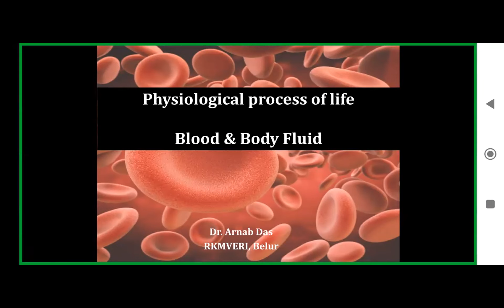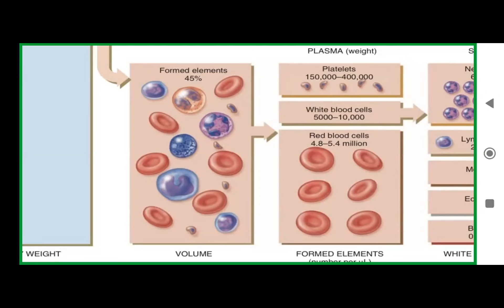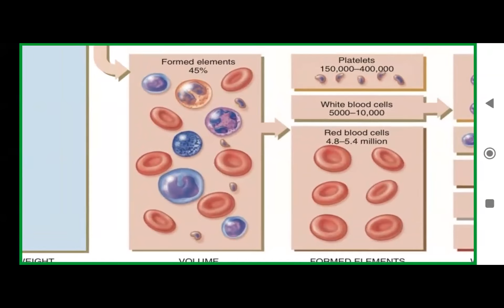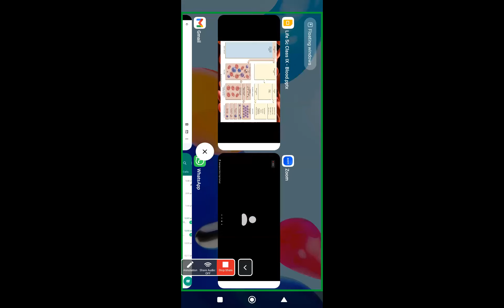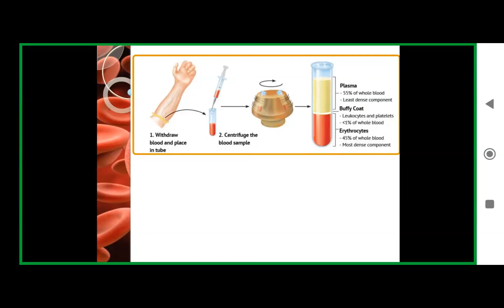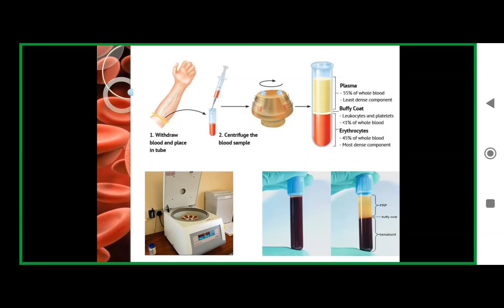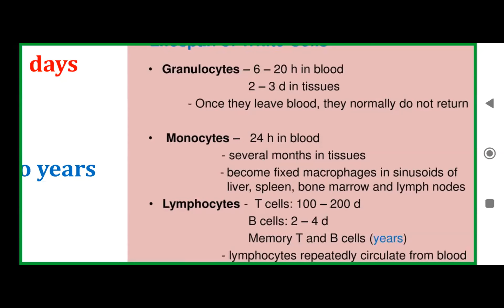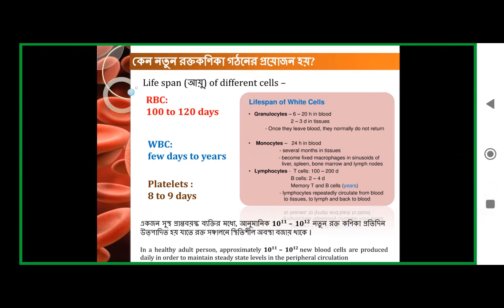Life Science | Class -9 | Vivek-Disha | RKMVERI --2023-03-09